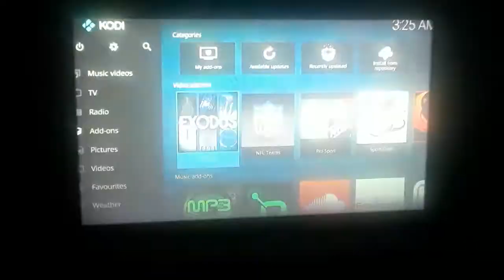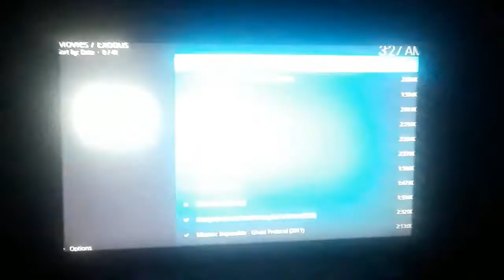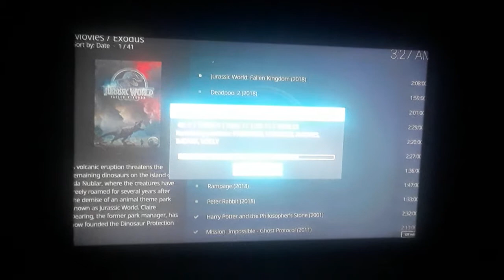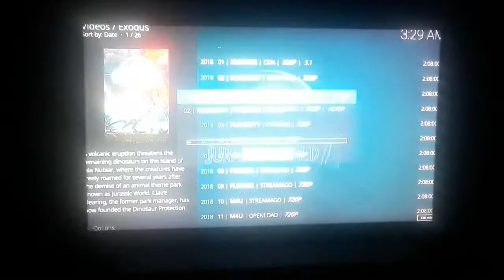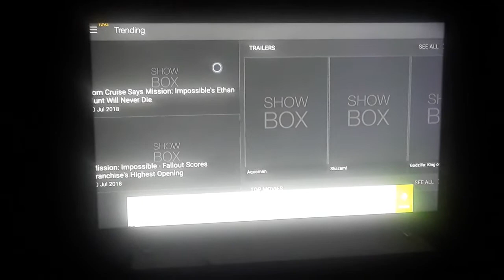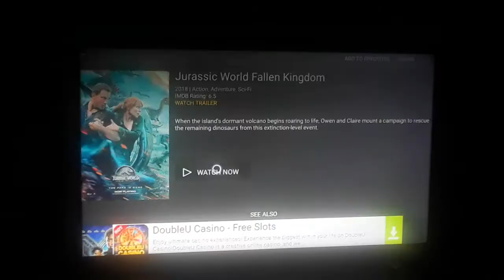KODI or SHOWBOX : WHICH WORKS FASTER ?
KODI or SHOWBOX : Which works Better for you ?

Kodi® (formerly known as XBMC™) is an award-winning free and open source (GPL) software media center for playing videos, music, pictures, games, and more. Kodi runs on Linux, OS X, Windows, iOS, and Android, featuring a 10-foot user interface for use with televisions and remote controls.

Showbox..The greatest frickin' movie app in mankind. Only on Android (sorry iOS people)